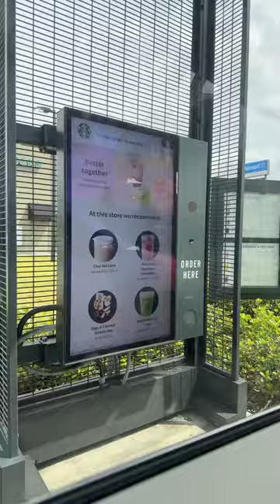March 27, 2024